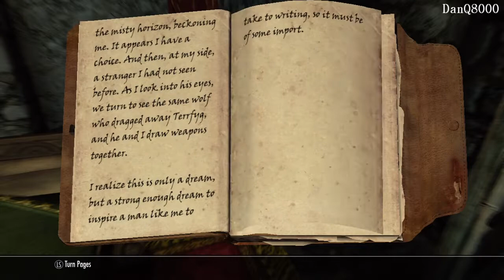The Elder Scrolls V: Skyrim HD Playthrough Part 41 | DanQ8000